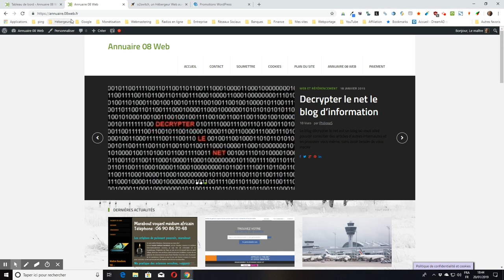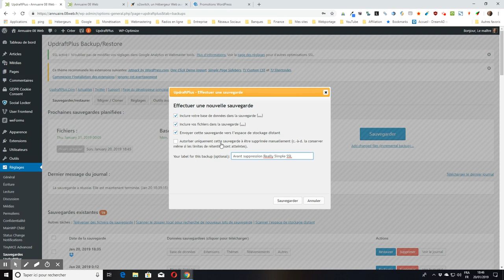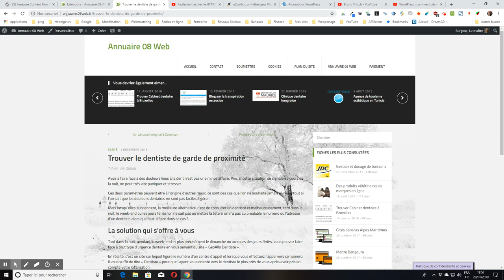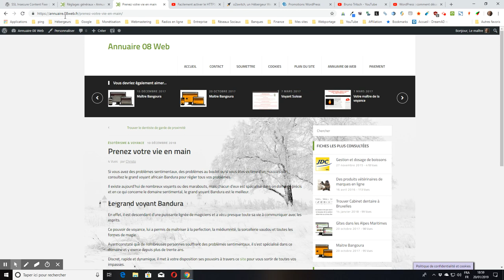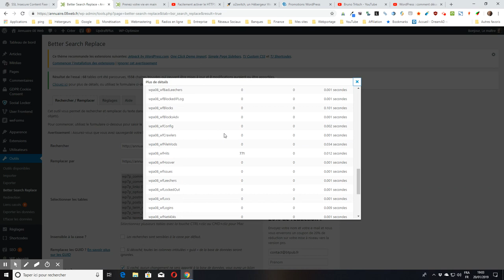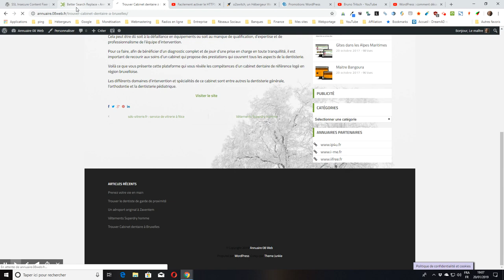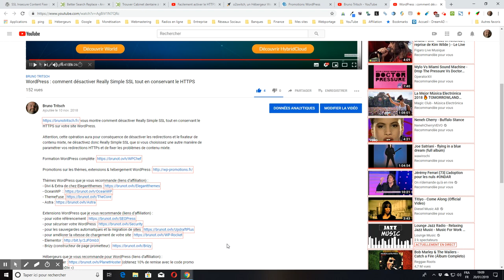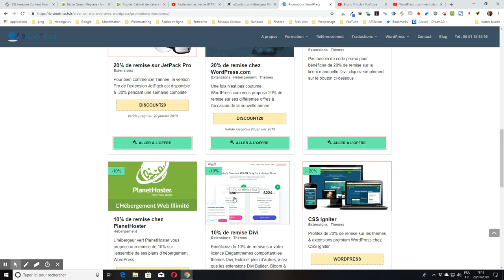WordPress : comment se passer de Really Simple SSL tout en conservant le HTTPS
vous montre comment faire pour vous passer de Really Simple SSL tout en conservant le HTTPS sur votre WordPress.
Pour la mise en place de la redirection HTTP vers HTTPS, voici plusieurs possibilités :
- via l’extension iThemes Security : à venir